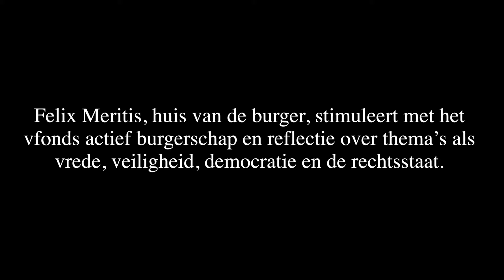Blauwdruk Europa #4: Bart Knols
Bart Knols is medisch entomoloog, hoofd innovatie bij het Wagenings bedrijf In2Care en tevens oprichter van MalariaWorld een wereldwijd netwerk voor malariaonderzoek en bestrijding.

Knols verliet de universiteit voor het bedrijfsleven om effectieve methoden voor malariabestrijding te ontwikkelen. Waarbij niet de wetenschappelijke publicatie er toe doet maar de producten en processen die mensen in ontwikkelingslanden daadwerkelijk kunnen helpen. Daar zijn onorthodoxe producten bij, zoals de Limburgse kaas die gebruikt wordt om muggen naar muggenvallen te lokken in Oost-Afrika. "Van idee tot product was mij niet gelukt binnen de universiteit want die focust enkel op het genereren van nieuwe kennis en niet de valorisatie daarvan", aldus Knols.

Interview door Felix Meritis, Europees centrum voor kunst, cultuur en wetenschap en MACADEMICS, platform voor ongehoorde wetenschap.